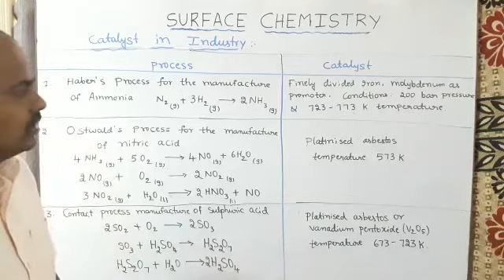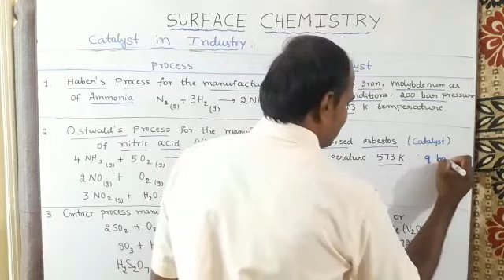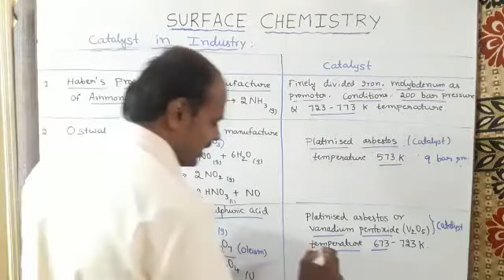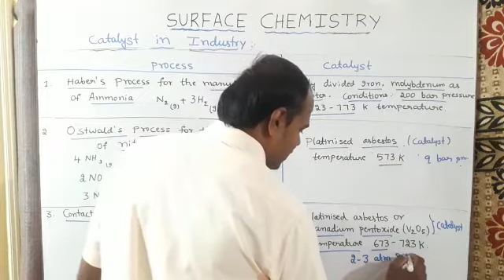Surface chemistry 22